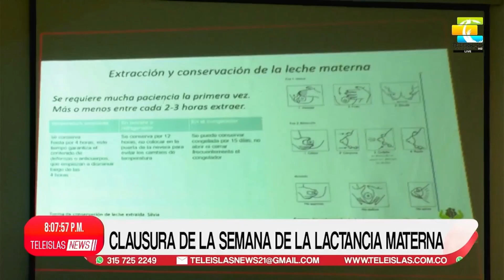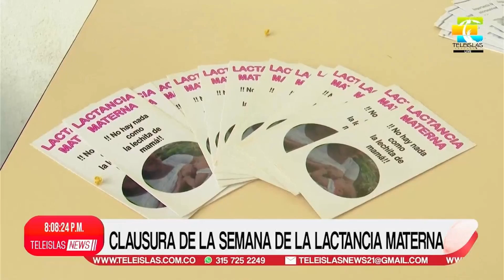TeleislasNews I Clausura de la semana de lactancia materna